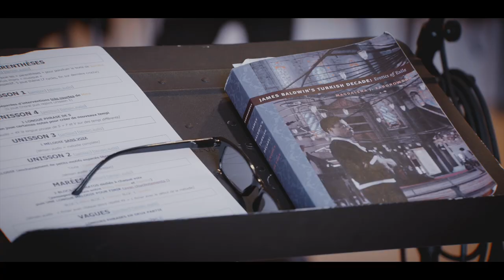BALDWIN EN TRANSIT - Episode1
Un Film de Igor Juget  & Olivier Taïeb
Avec : Jamika Ajalon voix, textes - Mike Ladd voix, textes - Tamara Singh voix, textes - Marc Ducret guitare - Stéphane Payen saxophone, composition - Dominique Pifarély violon - Sylvaine Hélary flûtes

Ingénieur du son : Martin Descombels
Prises de son additionnelles : Benoit Burger & Christophe Mazzella
Montage : Igor Juget
Etalonnage : Olivier Taïeb
Directeur de production : Norbert N.Ferrier